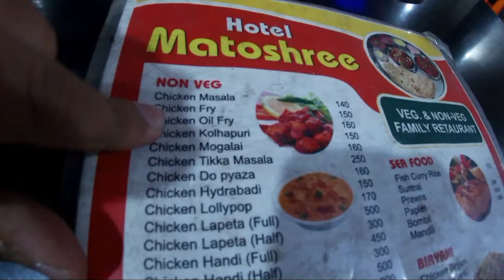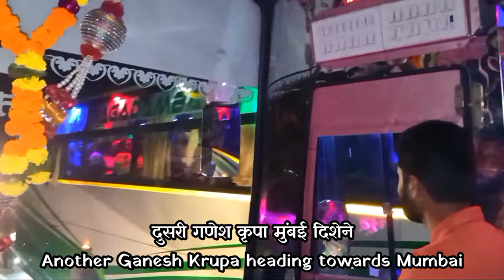लॉकडाऊननंतर पुन्हा एकदा चाललो गावी|गणेश कृपा|थेट भांडुप ते कट्टा (मालवण)|Ganesh Krupa|Mumbai-Malvan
Guys Todays video is based on Travel Vlog
I am going to visit my mama village located at konkan
so enjoy today's video and keep watching fully

Ganesh Krupa Travel is the Daily Service Travel. This travel is for Konkan people to pick and drop everyday from Mumbai- Malvan and Malvan- Mumbai. Ganesh Krupa is bus getting ready for to ride towards Malvan and their timing is 2 o clock and reach at malvan near by 8 o clock.